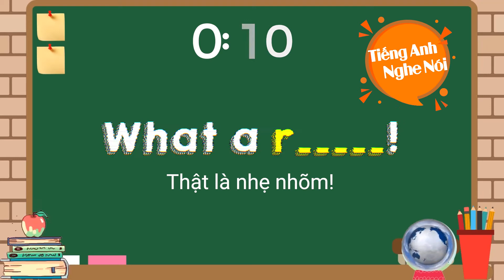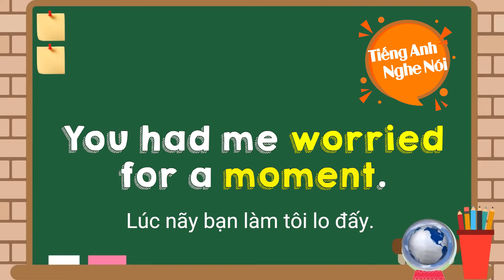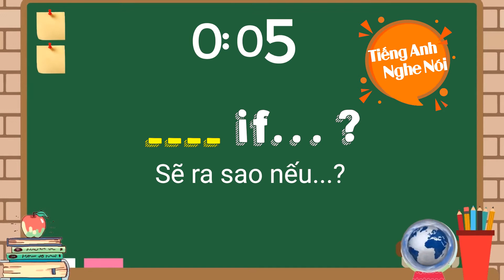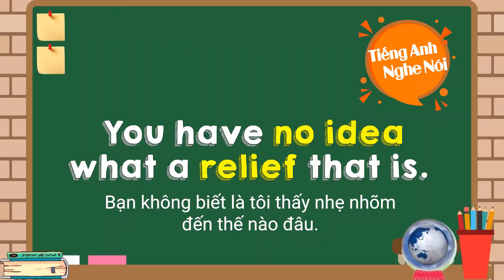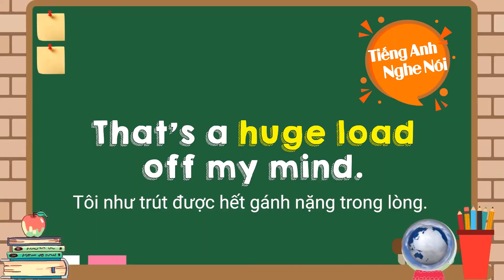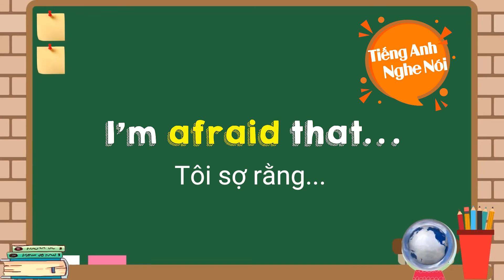9 cách nói diễn đạt sự LO LẮNG - NHẸ NHÕM bằng tiếng Anh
9 cách nói diễn đạt sự LO LẮNG - NHẸ NHÕM bằng tiếng Anh
Học Tiếng Anh Nghe Nói với:
⛪ 468/20 Nguyễn Tri Phương Phường 9, Quận 10, Tp.HCM